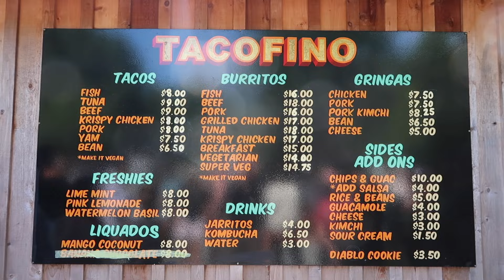a week in vancouver VLOG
early august, i travelled to vancouver with some friends from summer camp. it was such a lovely trip filled with laughs, adventure and memories to last a lifetime. here is that vlog.